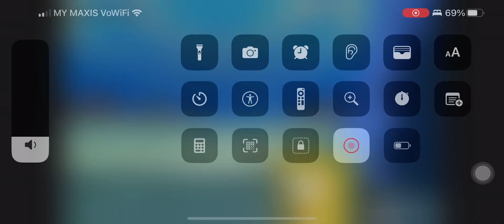throws a pizza box at @IrisThePinkAnimator2K12’s face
That’s what she gets for making a bad video and post out of me.

As well as this, she deserves it for being so mean me and @AnimationFanboy2k4 along with @JJChow464.

NO CREDIT TO @IrisThePinkAnimator2K12!